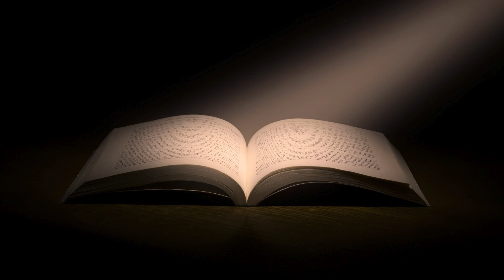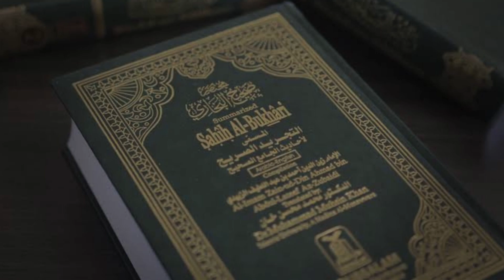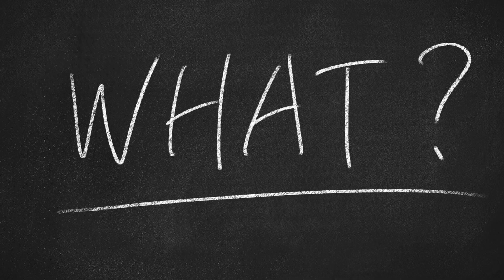Moat Ka Waqat Ki Tiyare ??? || Moat Ka Waqat Ki Taqleef Qasi Ho Gi ... By Iqra islamic Stores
Moat Ka Waqat Qareeb Kub Ata Hai
Moat Ka Waqat Ka Zoor

Welcome to "IQRA ISLAMIC STORIES" - Nourishing Hearts with Divine Narratives! 📚🌙

Embark on a soul-enriching journey with our channel, "IQRA ISLAMIC STORIES," where the timeless wisdom of Waqia (historical accounts) and Qisa (stories) come alive, weaving a tapestry of inspiration, faith, and love for Islam.

📖 Explore the Rich Narratives:
Dive into the treasure trove of Islamic heritage as we unfold captivating stories that span the ages, highlighting the essence of Islam's teachings. "IQRA ISLAMIC STORIES" is your companion on a spiritual journey filled with enlightenment and depth.

🌟 Channel Features:

Waqia Wonders: Discover the profound events that have shaped Islamic history and left an indelible mark on our faith.
Qisa Reflections: Immerse yourself in the beauty of Islamic stories, each carrying lessons that resonate with the heart.
Quranic Wisdom: Unpack the divine guidance of the Quran, exploring verses that provide solace, guidance, and a deeper understanding of Islam.
IslamicQuotes Inspiration: Daily doses of wisdom and inspiration to uplift your spirit and strengthen your connection with Allah.

Muslimah Moments: Tailored content for the contemporary Muslimah, blending faith, love, and daily living.

Deen Discovery: Navigate the path of righteousness with insights into Islamic practices and traditions.

🤝 Join a Supportive Community:

Connect with a community of like-minded individuals who share a passion for Islamic storytelling, reflection, and spiritual growth. "IQRA ISLAMIC STORIES" is not just a channel; it's a sanctuary where hearts find resonance and minds find peace.

Let the stories unfold, and may they illuminate your path toward a richer understanding of Islam. IQRAIslamicStories WaqiaWisdom